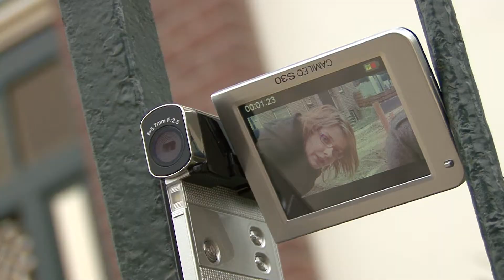Toshiba Camileo S30 praktijktest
Redacteur Annelies Verhelst haalt de Toshiba Camileo uit haar pocket om het aan een praktijktest te onderwerpen.